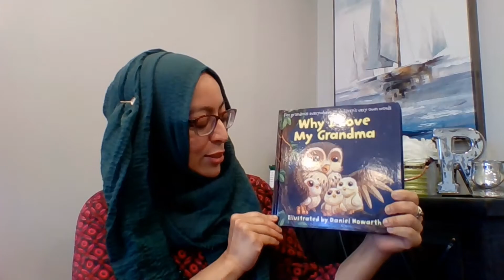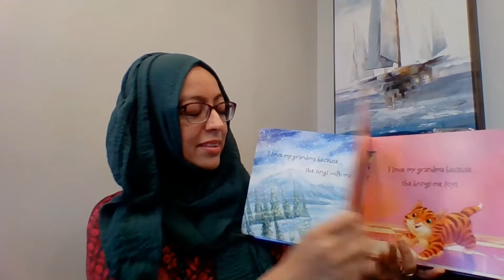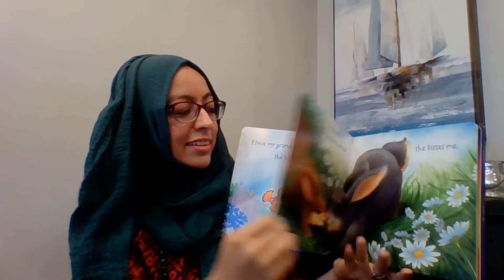Why I Love My Grandma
Rehana from TNO-EarlyON Child and Family Centre shares this delightful book about why children love their Grandmas.